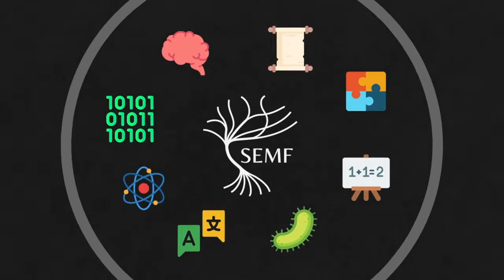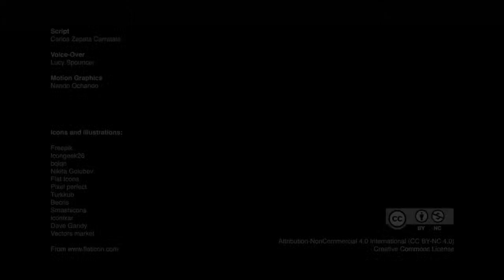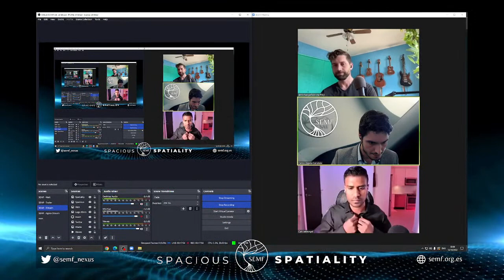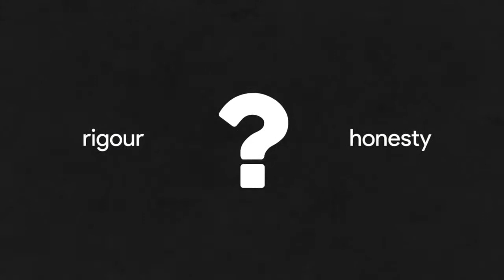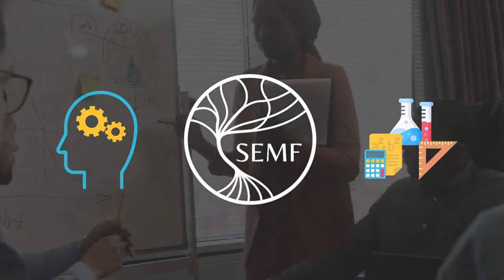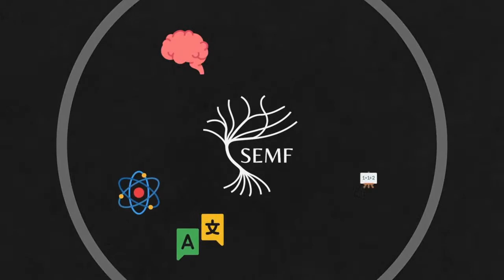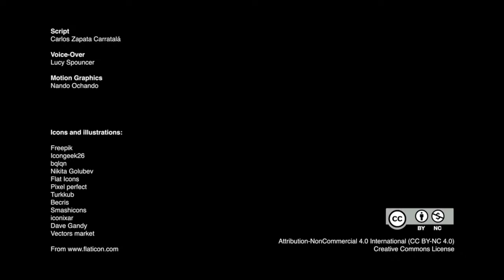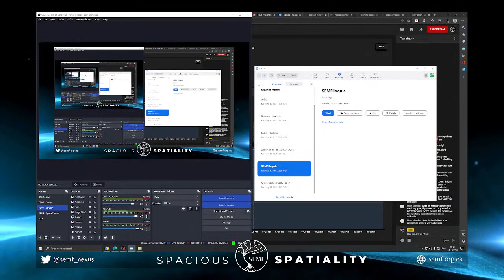SEMFILOQUIUM #5 | The Rise of the Podcast | Curt Jaimungal, Michael Garfield, Carlos Zapata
In this episode Carlos Zapata-Carratalá discusses with two podcast hosts Michael Garfield (Complexity Podcast) and Curt Jaimungal (Theories of Everything) about the rise of the online podcast format, the relatively high prominence of scientific and philosophical content in this space and what it all means for the future of research and science communication.

CURT JAIMUNGAL
Curt Jaimungal is a Torontonian filmmaker who decided to pursue the lens while studying Mathematical Physics at the University of Toronto.
As the host of Theories of Everything, Curt observes topics on theoretical physics (GUTs), consciousness, God, free will; all the profound questions that we tend to outwardly ignore but inwardly wrestle with. Theories of Everything is one of the fastest growing science and philosophy podcasts. TOE analyses the current state of TOEs: that is, a surveyance of the field of Theories of Everything (pros, cons, and relations of each).

MICHAEL GARFIELD
Michael Garfield is a palaeontologist-futurist exploring the intersections of evolutionary theory, complex systems science, weird philosophy, deep history, and creative meta-disciplinarity. He hosts and produces the Santa Fe Institute’s Complexity Podcast (and manages their social media accounts) as well as the independent Future Fossils Podcast when he’s not writing, making art and music, and raising two kids and an alligator snapping turtle.

CARLOS ZAPATA CARRATALÁ
PhD in Mathematical Physics, research on the mathematical foundations of science, particularly physics and cognitive science, founder and director of SEMF.